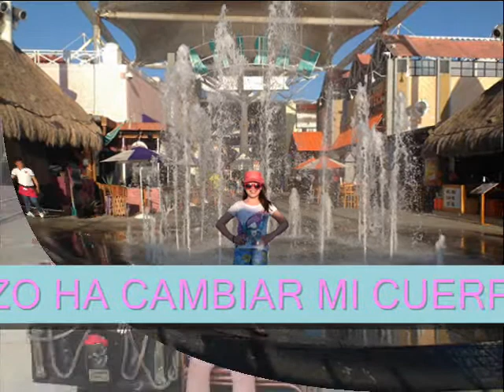CAMINO DE VIDA RENATTA COMPLETO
Camino de Vida de Renata Ríos Zertuche Briones. Asignatura de Formación Cívica y ética.